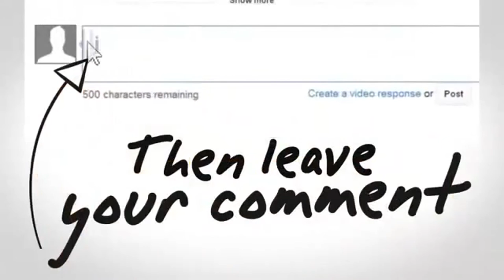DEDARE SANGAPATI Enliven CULTURAL EVENT BEJANGO BELIQ 2015